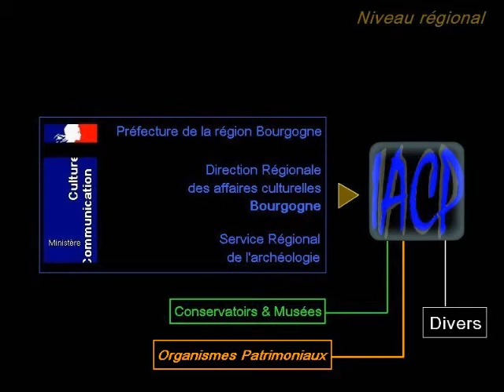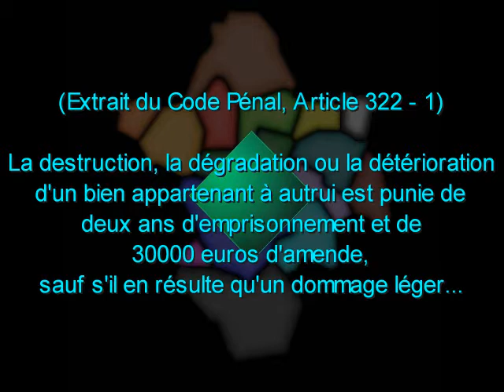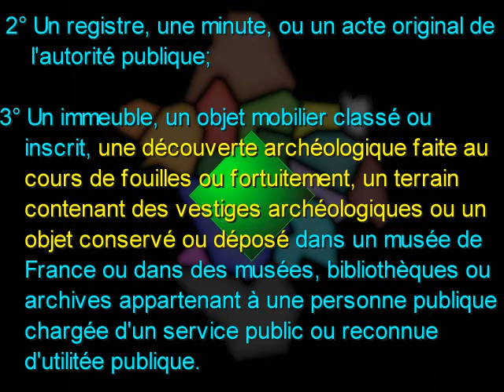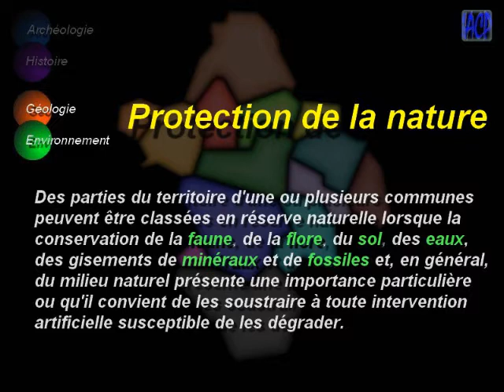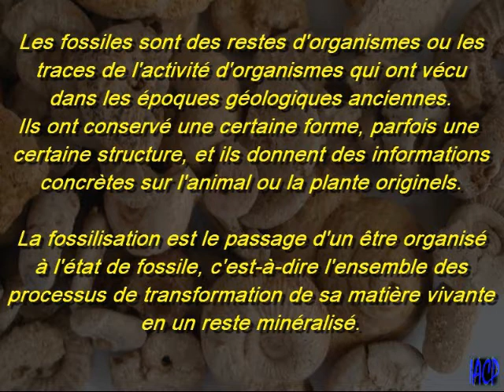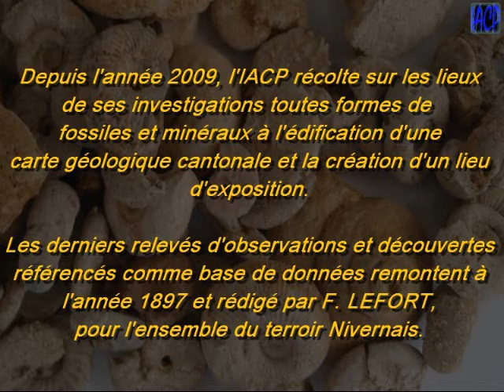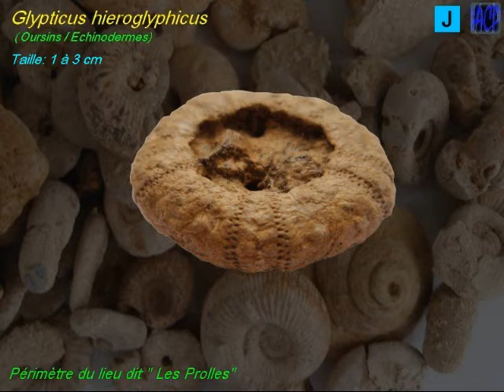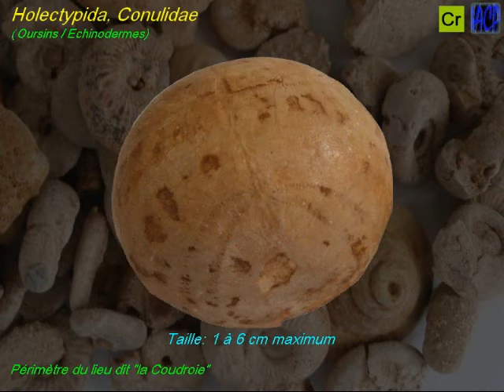Archéologie Prémery. Partie 1.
Investigations Archéologiques du Canton de Prémery Nièvre.
10, place de l'église 58700 Prémery. Tél. 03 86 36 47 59.